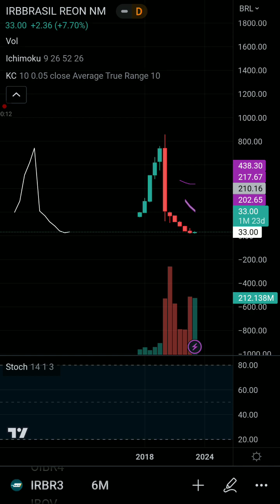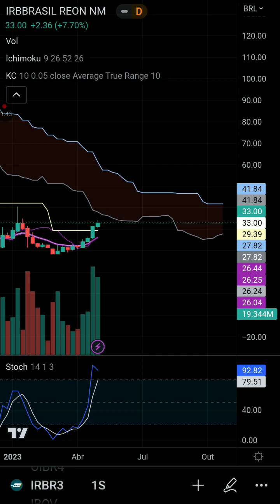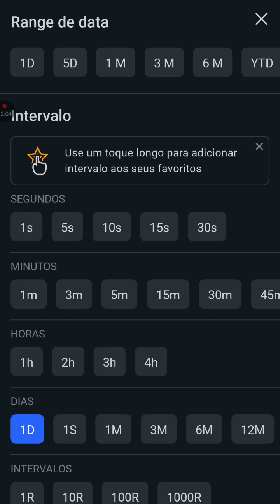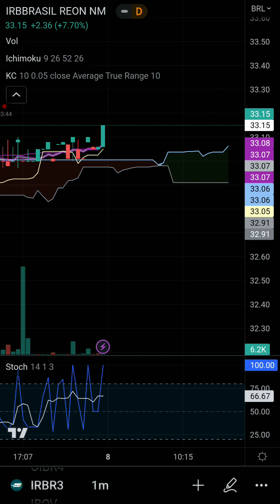IRBR3! Panorama anual/minuto. Nuvens negras e espessas à frente. Cenário mudará no gráfico semanal?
Gráfico mensal de IRBR mostra que o preço está muito abaixo da nuvem indicando que o ativo poderá sofrer resistência forte na retomada de alta. Média de 9 ainda não cruzou a de 26 períodos e estocástico está em níveis de sobrevenda.                                      Gráfico semanal mostra que houve grande volume comprador nas últimas semanas com o preço chegando próximo da resistência inferior da nuvem cinza. Será necessário que o preço ultrapasse a nuvem para confirmar tendência de alta no semanal. Estocástico em níveis de sobrecompra merece atenção.  No gráfico diário o preço está acima da nuvem mostrando reversão da tendência e deve permanecer acima de R$29,97 para confirmar reversão para alta.                   Gráfico de sessenta minutos mostra preço chegando em região de resistência e deve permanecer acima da nuvem durante a correção que se espera após quatro semanas de alta para continuar a tendência alta.                                                                     Nós tempos menores estocástico não se apresenta sobrecomprado.                   ATENÇÃO Este vídeo não é recomendação de compra ou venda de ações, índices, fundos, criptos ou comodites.               Créditos: TradingView! Contemple antes de entrar!